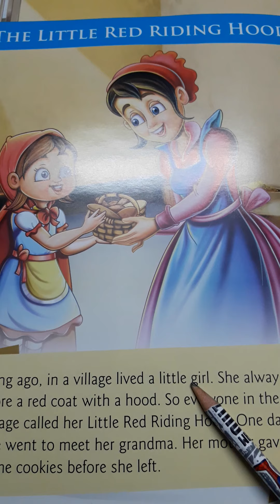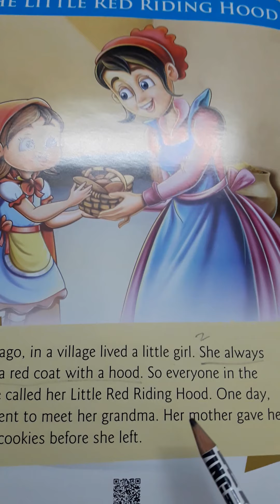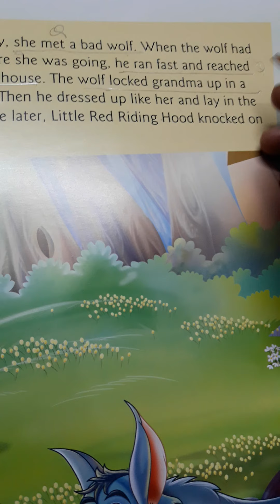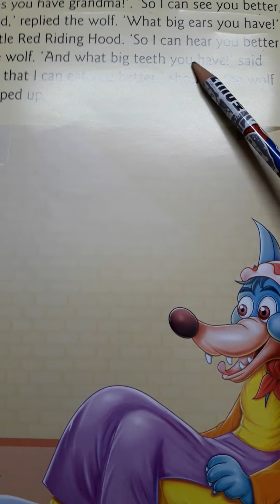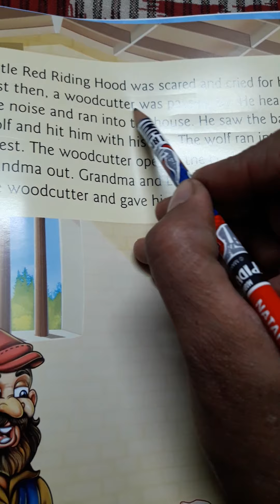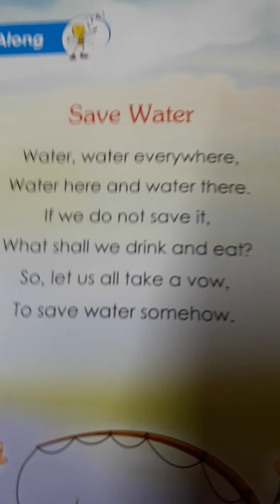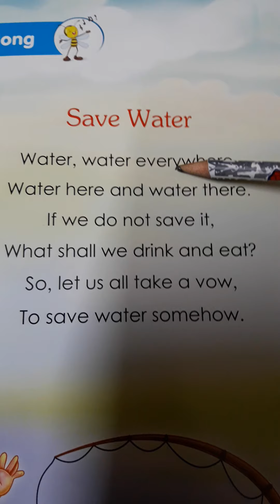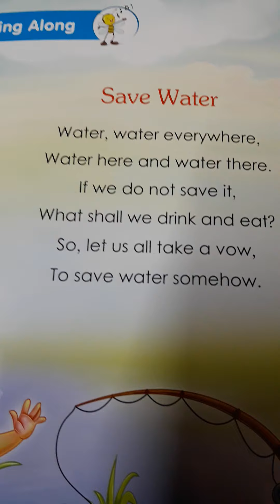Eng Ukg rhyme .. story Book 6 23.11